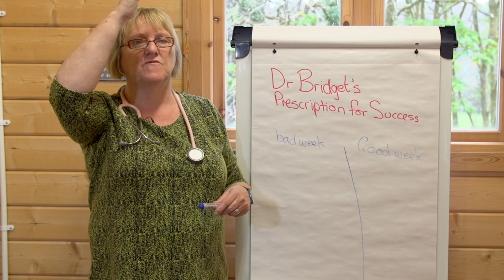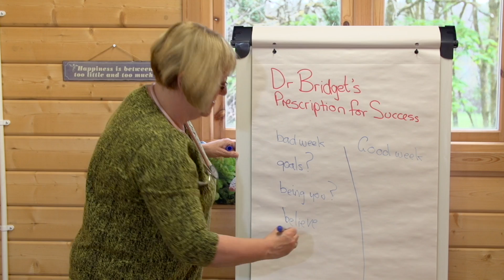What Makes a Good week or a Bad Week?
Do you know what makes a  good week and what makes a bad week for you? Do you have a choice?
Dr Bridget comes aross this a lot and some client experiences and interest at a networking group promted this video blog
Get in touch on 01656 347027 to have a chat